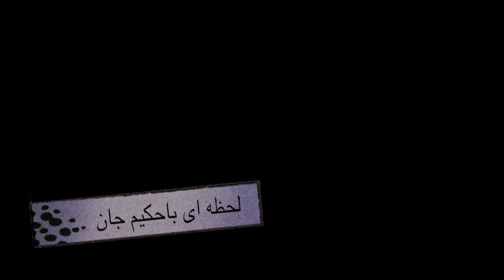Best inspirational story: by Hakim Jan شکت نه پذیرفن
By Hakim jan   6 Minutes

Karoly Takace,
Most Inpirational real story of 2 time Olympics Gold